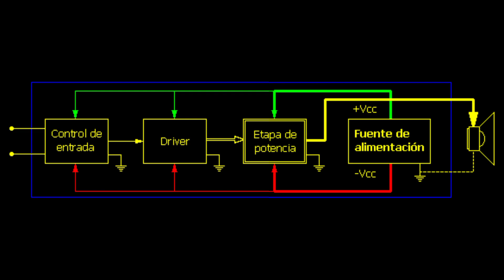COMO? ENSAMBLAR UN AMPLIFICADOR DE AUDIO DESDE CERO INICIO 16 DE JUNIO 2024